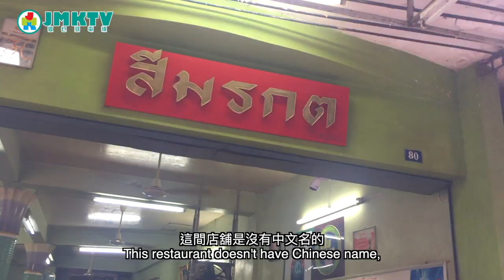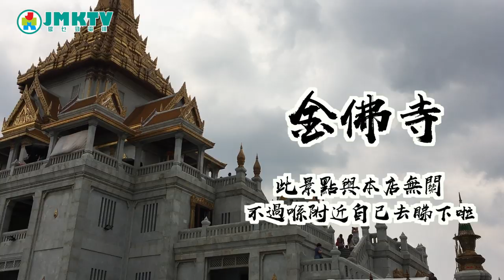【勁優遊】台長無責任食評 - 曼谷唐人街燒肉飯 jmkTrip: Delicious BBQ Pork Rice in Bangkok China Town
林導帶大家吃曼谷唐人街寶藏：燒肉飯！
Delicious BBQ Pork Rice in Bangkok China Town!

主持：林導 Lam Dou